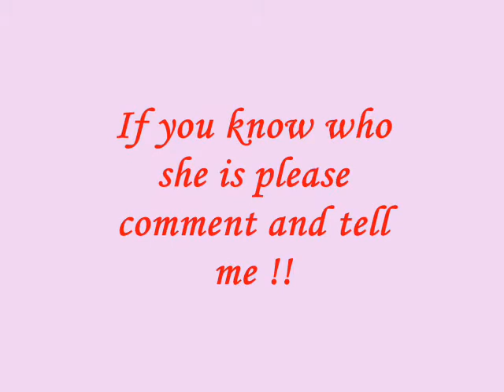A Girl with Bill Kaulitz ...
Who is that girl with Bill Kaulitz ?
please comment and tell me thanks !!